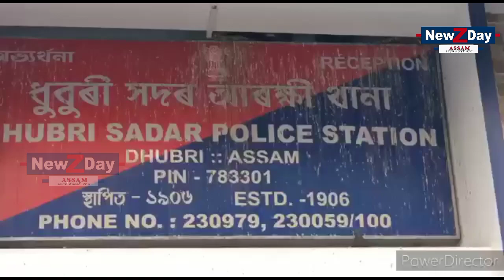ধুবুৰীত ড্ৰাগছৰ বিৰুদ্ধে অভিযান অব্যাহতধাৰাবাহিকভাৱে ড্ৰাগছ মাফিয়া কৰায়ত্ব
ধুবুৰীত ড্ৰাগছৰ বিৰুদ্ধে অভিযান অব্যাহত
ধাৰাবাহিকভাৱে ড্ৰাগছ মাফিয়া কৰায়ত্ব